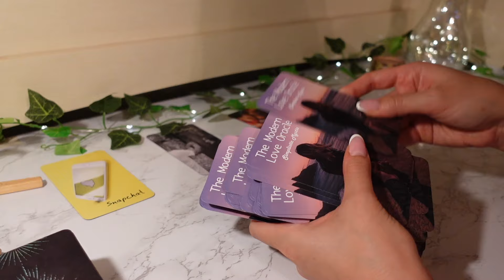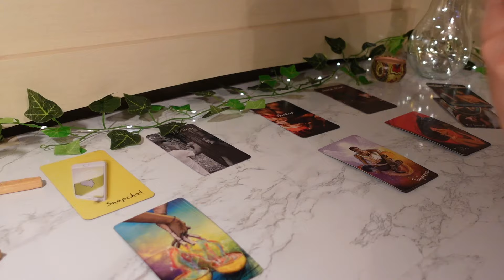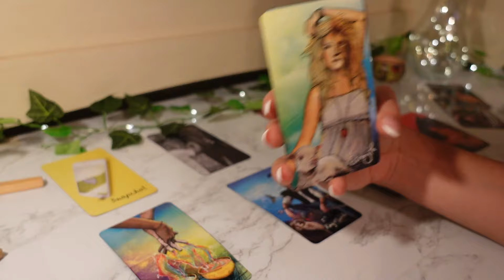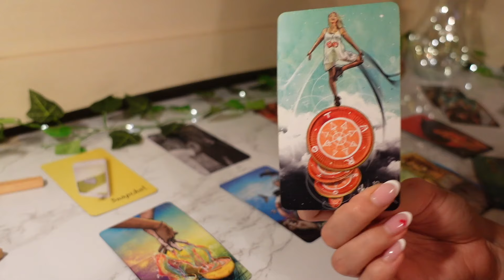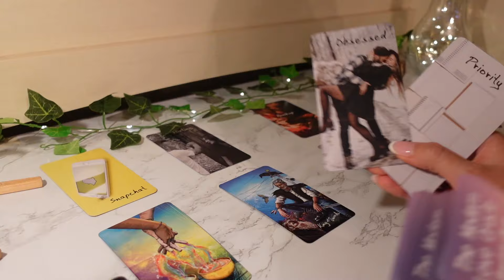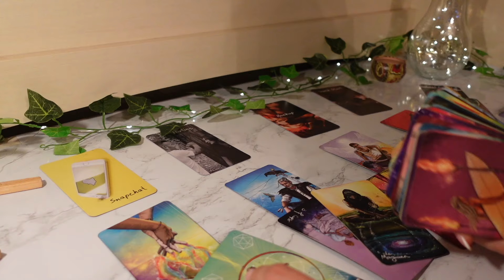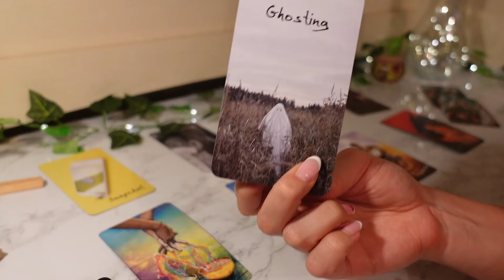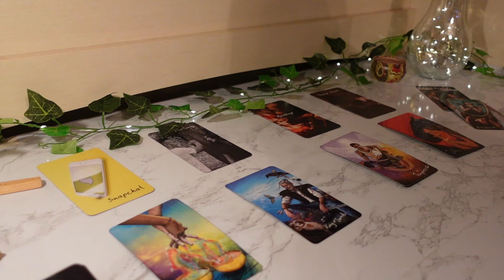♓️Pisces, Don’t Be Surprised If This Happens After Watching ❤️ Someone's Being Sent As A BLESSING 🥹